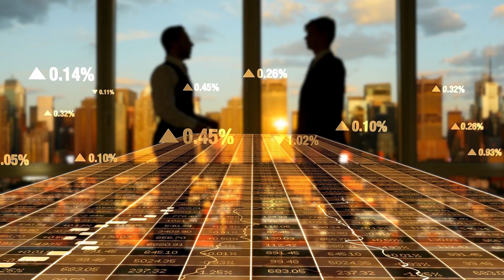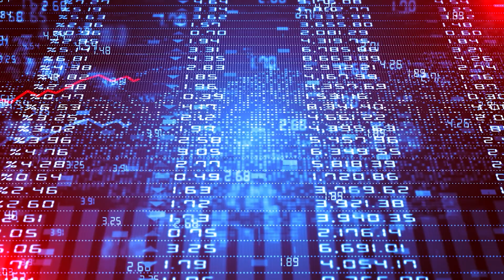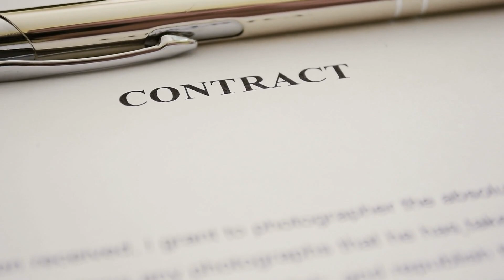Why Are Illinois Electricity Bills Going Up So Fast?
Last month, the two largest electric utilities in Illinois significantly increased their rates. As a result, millions of customers in Illinois will see their electric bills increase. In this short video, I will explain why electricity prices have increased, the three primary factors driving up electricity demand, and what small businesses can do to help reduce their bills.

At Energy Professionals, we partner with small and large businesses across America to help them save on energy costs, reduce waste, and increase efficiency, ultimately working towards a more energy-independent future.

For more information or to talk to one of our energy experts, please call: